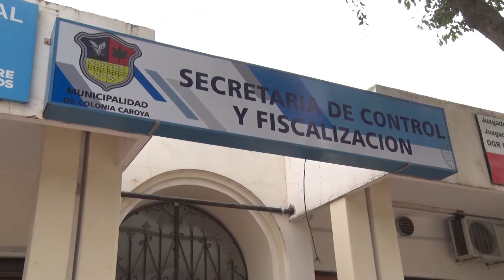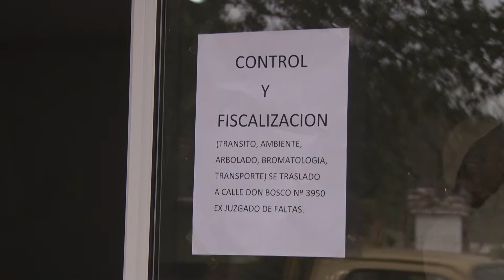CAROYA REESTRUCTURAN ÁREAS MUNICIPALES